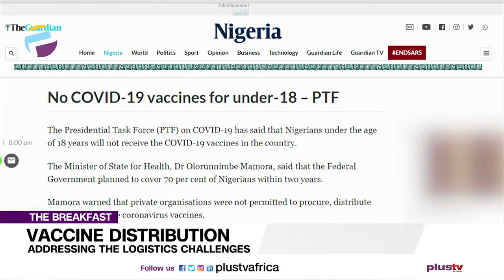COVID-19 Vaccine Distribution: Addressing The Logistics Challenges | THE BREAKFAST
Nigeria received nearly 4 million doses of the COVID-19 vaccine, shipped via the COVAX Facility, a partnership between CEPI, Gavi, UNICEF, and WHO.

The arrival marked a historic step towards the goal to ensure equitable distribution of COVID-19 vaccines globally, in what will be the largest vaccine procurement and supply operation in history. The delivery is part of the first wave of arrivals in Nigeria that will continue in the coming days and weeks.